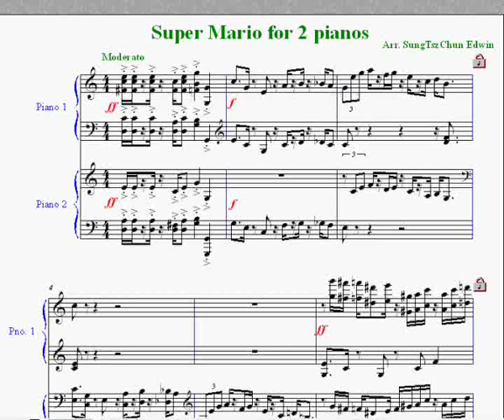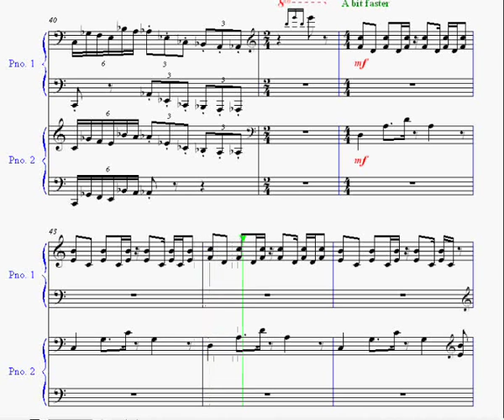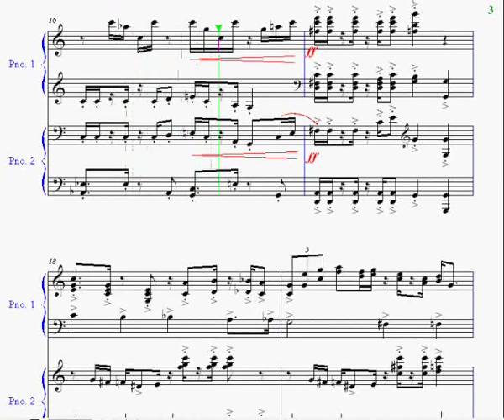Super Mario Brothers Piano Duet (See description for sheet music + special offer!)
and fill in the contact form requesting the sheet music you want, then you will be guaranteed a special offer from me! So what are you waiting for!?

Super Mario Brothers for Piano Duet arranged by me.